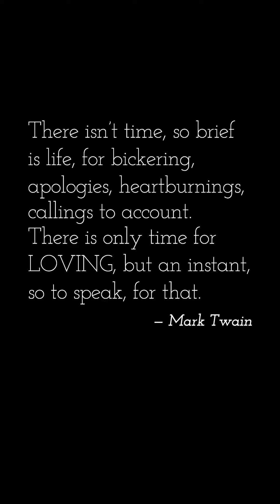A Beautiful Memphis, Tennessee Sunset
Miss tonight’s sunset? Pull up a stool at the table and catch this one with us. ✌🏽❤️👖

walkingpants.co